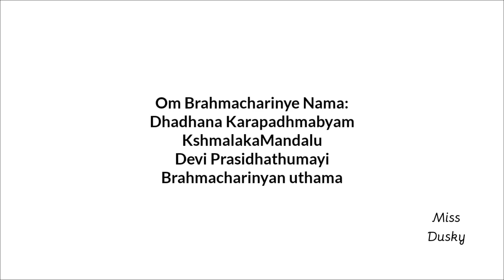GRWM | Brahmacharini | Navaratri Story | Pooja Ramakrishnan | Miss Dusky | Navaratri Special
Navaratri is a very auspicious festival that has a very long and different legends behind it. These are some of my childhood grandma stories about Navaratri. Hope you all like it. 😋

Today is the story about Brahmacharini.

Products I used:

Maybelline Super stay foundation shade 330

NY Bae concealer orange

Wet n Wild Compact powder

Lakme Rose Powder

Nicka K Eyeshadow Autumn Spice Palette

Nicka K 32 Eyeshadow Palette

Bella Voste Eyeliner Black

Maybelline Mascara Washable

Wet n Wild Pearlascent Pink Blush